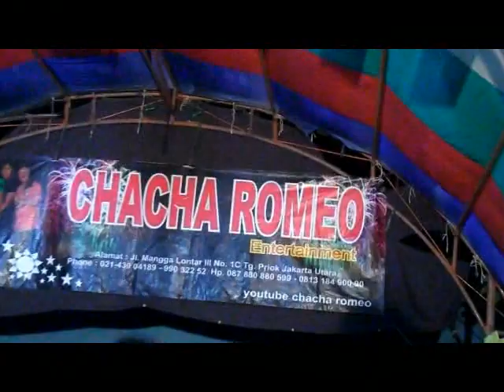BUKA SITIK JOS = CHACHA ROMEO PENGGILINGAN ADELIA DHINO